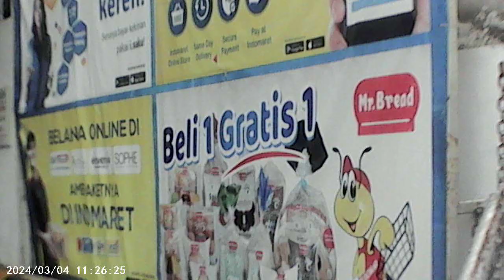🔴 Broadcast Delay #2024#0304 Sport Rear Camera Daily Travel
**Broadcast Delay for Rear View Cameras** is a feature that allows the camera image to remain on the display for a brief period after shifting the transmission out of reverse (R) and into any gear other than park (P). Specifically, the camera image remains visible until the vehicle speed reaches approximately **5 mph (8 km/h)** or until the vehicle is shifted into park (P)¹. This delay ensures that you can continue to monitor the rear view even after leaving the reverse gear.

Now, let's switch gears to your travel plans! Whether you're exploring scenic landscapes or bustling city streets, here are some travel tips to make your journey enjoyable:

1. **Pack Light**: Traveling with fewer items makes your trip more convenient. Consider versatile clothing and essentials.
2. **Plan Ahead**: Research your destination, create an itinerary, and book accommodations in advance.
3. **Capture Memories**: Bring a camera or use your smartphone to document your experiences.
4. **Stay Hydrated**: Especially during hot weather, keep yourself hydrated to stay energized.
5. **Explore Local Cuisine**: Try local dishes and flavors—it's a delightful way to immerse yourself in the culture.
6. **Be Open-Minded**: Embrace new experiences, meet locals, and learn about their way of life.

Bon voyage! 🌎✈️

Sumber: Percakapan dengan Bing, 2/10/2024
(1) Rear View Camera Settings - Switching Rear View Camera Delay On and Off .
(3) YouTube TV lets you adjust broadcast delay for longer - 9to5Google.

The **Kogan Sport Camera** is designed specifically for recording real-time sports activities. Whether you're an adventure enthusiast or simply want to capture high-quality moments, this camera offers various features and specifications. Here are some details about the Kogan Sport Camera:

- **Resolution**: It provides **Ultra HD 1080p** video quality.
- **Photo Quality**: With **18MP**, it captures clear images.
- **Waterproof**: The camera is water-resistant up to **30 meters**.
- **Shockproof**: It can withstand shocks and impacts.
- **Memory**: Supports **Micro SD cards** up to **32GB**.
- **LCD Display**: Equipped with a **2.0-inch LCD screen**.
- **Accessories**: The package includes a waterproof case, battery, USB cable, and various mounts.

Whether you're documenting your outdoor adventures, recording sports activities, or creating vlogs, the Kogan Sport Camera is a reliable choice. 📸🌟

You can find this camera on **Tokopedia** with various sellers offering different prices and deals¹. Happy recording! 🎥🏞️

(3) Kogan Sportcam Sport Camera Action Non Wifi Ultra HD 1080p 4k Non Wifi .
(4) Sportcam Kogan 4K Non Wifi Camera Action Cam - Shopee Indonesia.

The **Kogan 1080P** camera is a popular choice for capturing high-definition videos and photos. Here are some options available:

1. **Kogan Action Camera Sport Cam HD DV 12MP 1080p Water Resistance - Non WiFi**: Priced at **Rp109,350**, this camera is suitable for outdoor adventures and water activities¹
2. **Sportcam Camera Kogan Non Wifi Full HD 1080P / Sport Cam Waterproof**: Available for **Rp195,000**, this camera provides clear footage even in challenging conditions¹
3. **Kogan Action Camera 1080p 12mp Nv - Wifi**: Priced at **Rp485,000**, this camera offers Wi-Fi connectivity for easy sharing and control¹